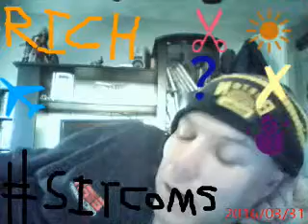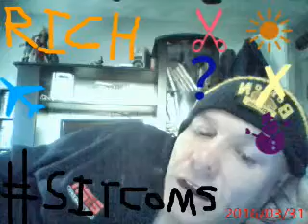top 100 sitcoms of all time numbers 70-61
4th video blog on the best tv sitcoms ever